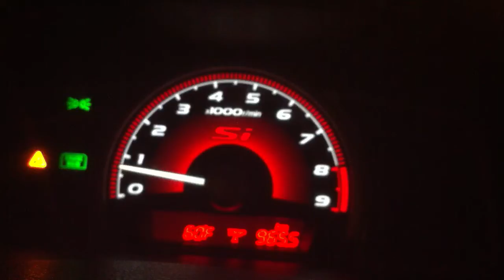K20Z3, whistle noise.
I got this whistle noise on my 07 Civic SI, K20Z3, 8 gen... I don't have idea where is coming from.. Any idea?